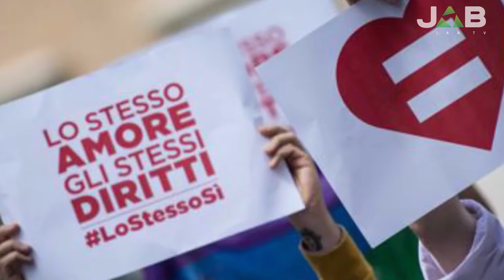Pavia, diritti civili: mobilitazione per l'uguaglianza in Piazza della Vittoria